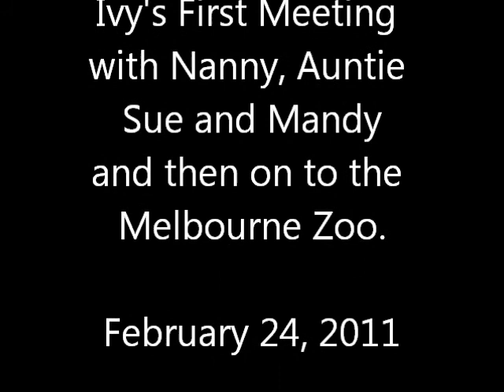Eve at Melb zoo feb 24 2011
Ivy meets Nanny, Auntie Sue & Mandy for the first time before heading out to the Melbourne Zoo with Eve.